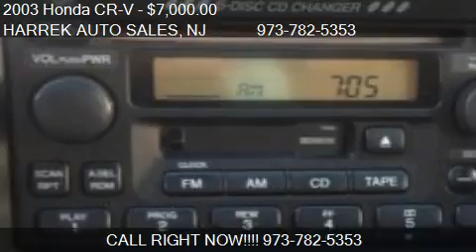2003 Honda CR-V EX 4WD LOADED - for sale in PATERSON, NJ 07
Come test drive this 2003 Honda CR-V EX 4WD LOADED  for sale in PATERSON, NJ.

You wont find any electrical problems with this vehicle.  Nothing about this vehicle is defective.  There is not a door ding present on this vehicle.  The engine is mechanically sound and can be driven anywhere with confidence.  Has an extra clean exterior.  Previous owner did not have a garage.  The previous owner was a non-smoker.  The interior is extra clean; it was very well kept.  All available records show the odometer reading on this vehicle to be accurate.  This vehicle has a clean shifting transmission.  There does not seem to be any signs of prior damage to this vehicle.  75% of the tread life remains on the tires.